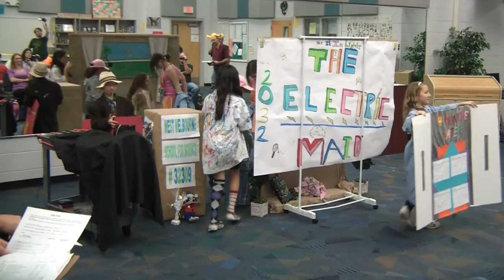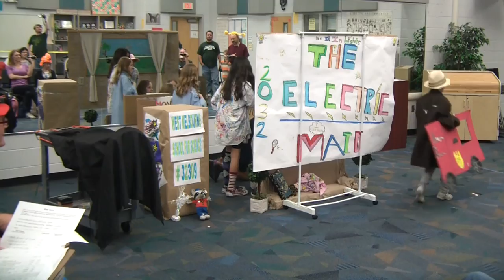Space Coast Odyssey of the Mind Problem 2 Divison 1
2011 Space Coast Odyssey of the Mind Problem 2 As Good as Gold...Berg performed by West Melbourne School for Science Division 1...1st Place Winners!!!